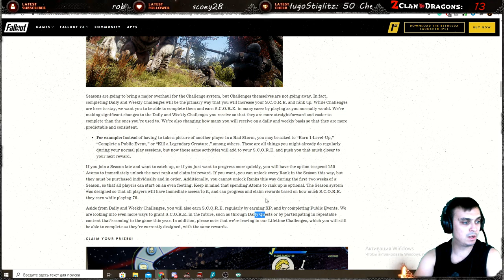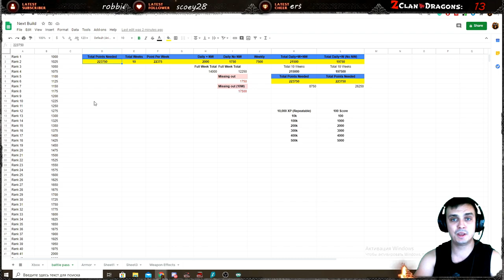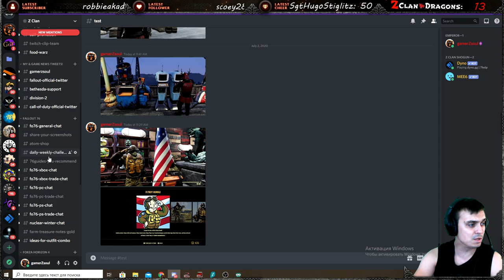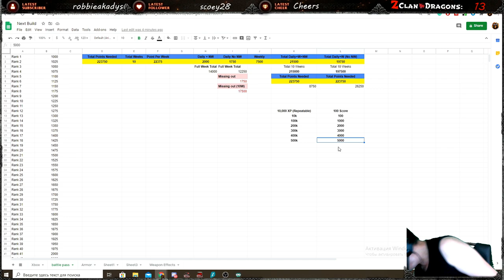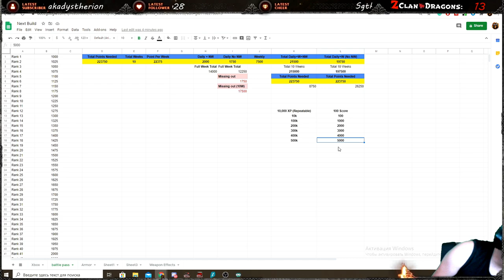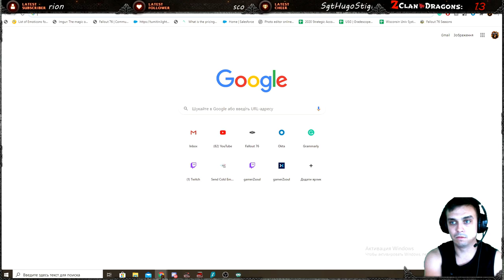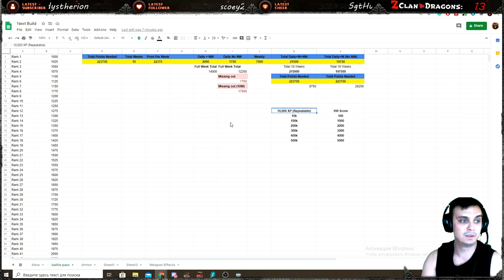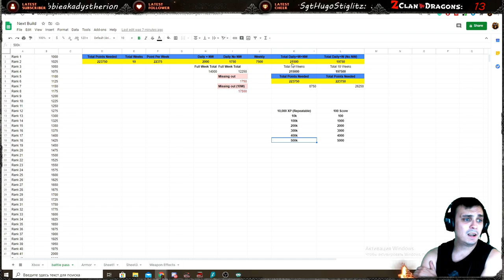Fallout 76 The Legendary Run | Season 1 | SCORE Points - Feedback on Day 2 After Release!